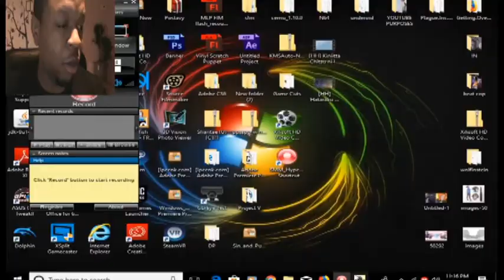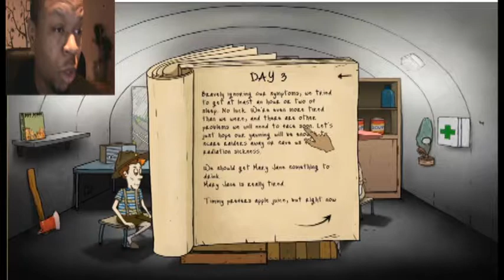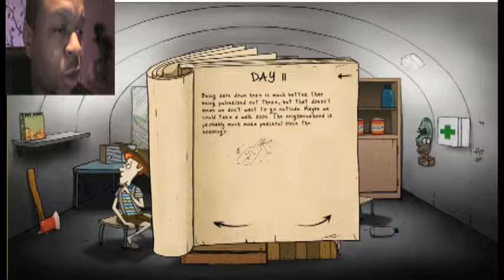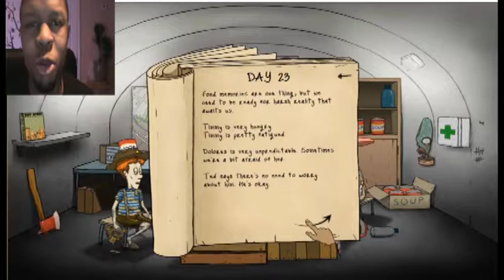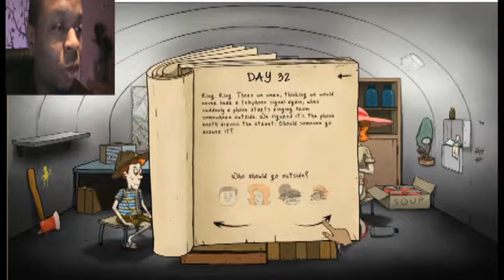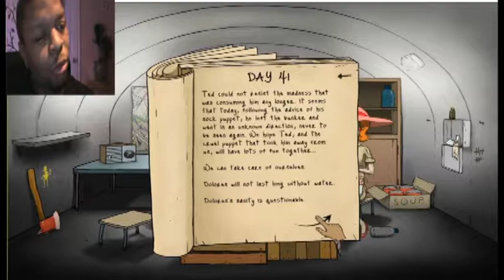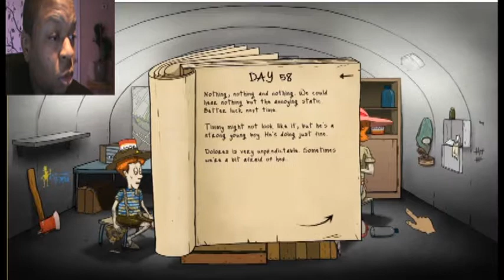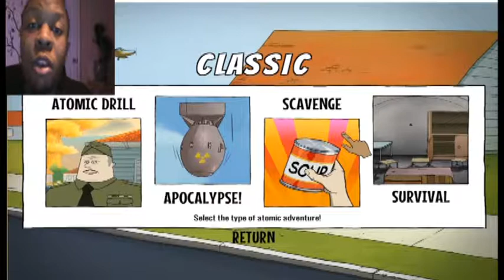I Blame Delores | 60 Seconds Part 2